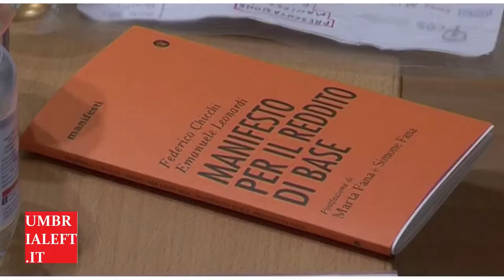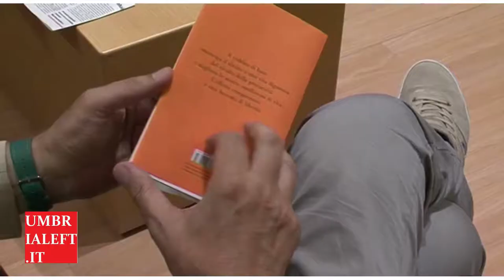Intervista Vinti, Ass. Umbrialeft, sul "Manifesto Reddito di Base".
Il 30 giugno 2018, c'è stata la presentazione del libro "Manifesto del Reddito di Base", organizzata dall'Associazione Umbrialeft ed alla presenza del Co-Autore Emanuele Leonardi.

Sono intervenuti:

Laura Agea, Europarlamentare M5S
Alfonso Gianni, Fondazione Cercare Ancora

Presentava:
Stefano Vinti, Associazione Umbrialeft